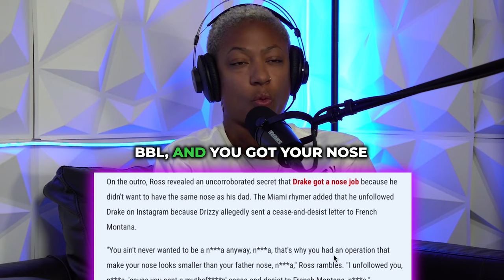Exclusive: Rick Ross Reveals Truth Behind Drake's Diss Track!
In a recent exchange between Drake and Rick Ross, tensions flared up quickly. Drake dropped a diss track, prompting a rapid response from Rick Ross within hours of the leak. The beef stemmed from past issues, including Drake's fallout with Metro Boomin and Future, leading to a divide in allegiances within the industry. Rick Ross had previously unfollowed Drake due to a cease and desist sent to French Montana, sparking speculation about their relationship.
The diss track revealed underlying tensions, with Drake addressing the fallout over music releases and alliances. Rick Ross fired back with a song, mocking Drake's image and accusing him of cosmetic surgery. Their feud escalated online, with Drake cleverly debunking rumors of a nose job by sharing a text exchange with his mother.
The dispute extends beyond personal jabs, with implications about Drake's songwriting process. Despite past collaborations, Rick Ross now criticizes Drake's use of ghostwriters. However, Drake's proven track record and versatility in music production undermine these accusations.
While Drake may address Rick Ross in future tracks, his main focus seems to be on a potential response to Kendrick Lamar. Engaging in a prolonged battle with Rick Ross could risk diminishing his own stature in the industry. As tensions continue to simmer, observers eagerly await Drake's next move in this ongoing saga.

➡️ Who is all beefing with Drake?
➡️ Why Drake and Ross beefing?
➡️ Drake vs. everyone, explained

►LET’S CONNECT!